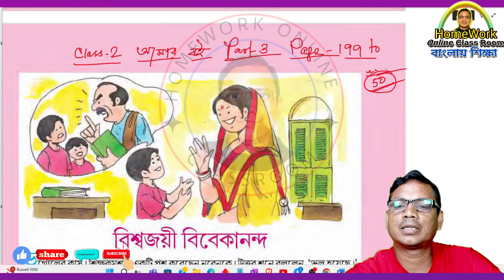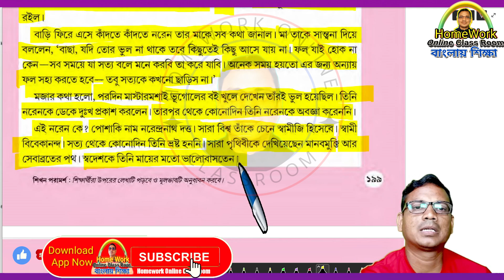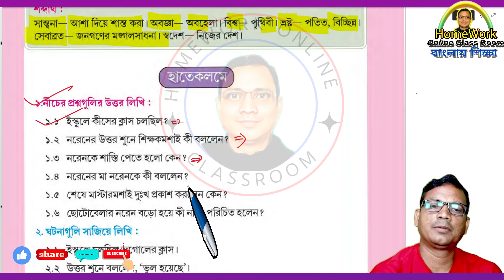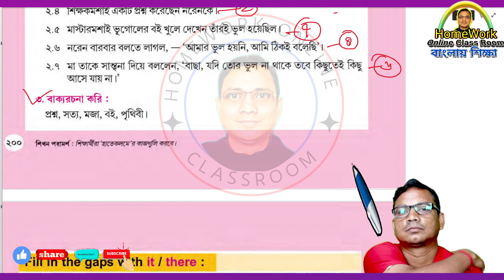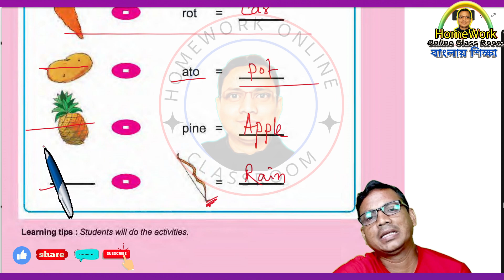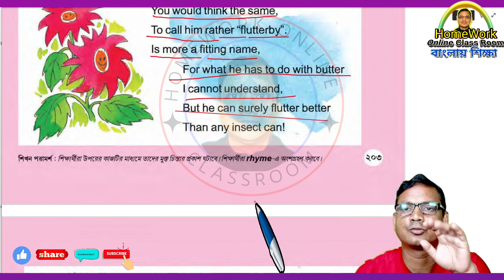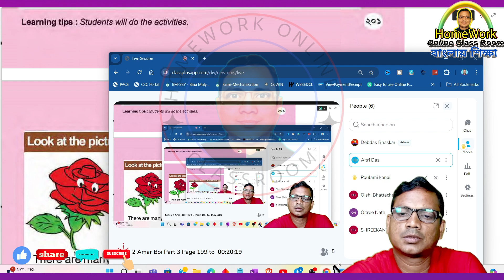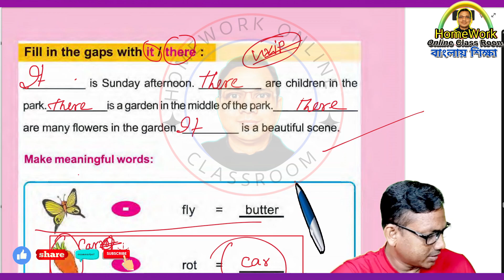Class 2 3rd Unit test 2024 New Class Amar Boi part 3 Page 199 to 203 ।। DB Sir Homework.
✅ In this video :Class 2 3rd Unit test 2024 New Class Amar Boi part 3 Page 199 to 203 ।। DB Sir Homework.
✔️ Class: Class 2 3rd Unit test 2024 New Class Amar Boi part 3 Page 199 to 203 ।। DB Sir Homework.
✔️ Subject: Class 2 3rd Unit test 2024 New Class Amar Boi part 3 Page 199 to 203 ।। DB Sir Homework.
✔️ Book Name : Class 2 3rd Unit test 2024 New Class Amar Boi part 3 Page 199 to 203 ।। DB Sir Homework.
✔️ Chapter:  Class 2 3rd Unit test 2024 New Class Amar Boi part 3 Page 199 to 203 ।। DB Sir Homework.
✔️ Topic Name: Class 2 3rd Unit test 2024 New Class Amar Boi part 3 Page 199 to 203 ।। DB Sir Homework.
✔️ Topics Covered in This Video: Introduction - Class 2 3rd Unit test 2024 New Class Amar Boi part 3 Page 199 to 203 ।। DB Sir Homework.
✔️📚👉 Important
✔️📚👉  Previous Video :
✔️📚👉  Next Video:

Thanking you
Debdas Bhaskar
Please
➡️ like / Share / Command
➡️ Your Quaries:
homework online classroom
tuition free
debdas bhaskar
amar boy